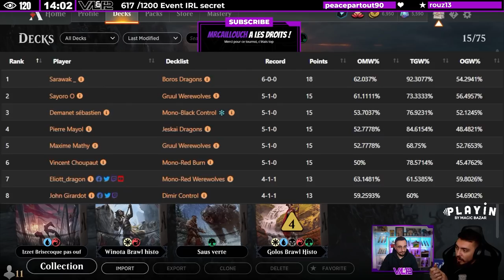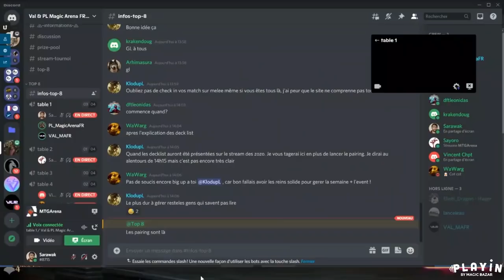CAST TOP 8 TOURNOI VAL&PL ! Joyeux Noël à tous ! Un Max de belle magie !